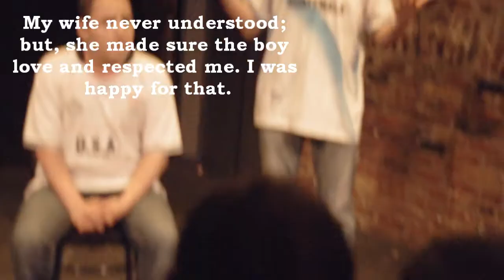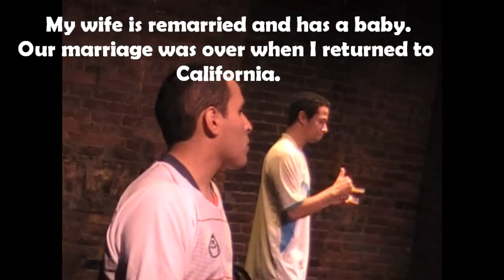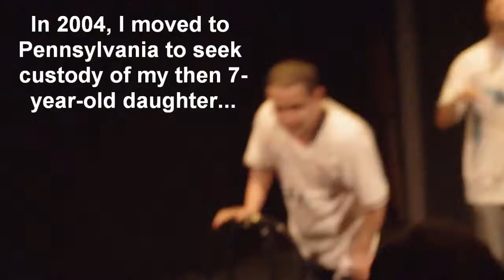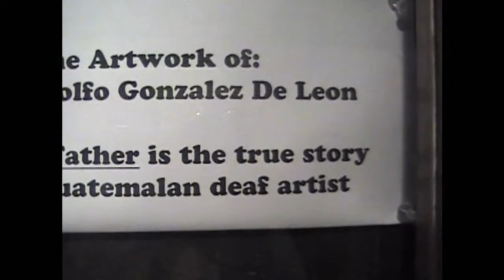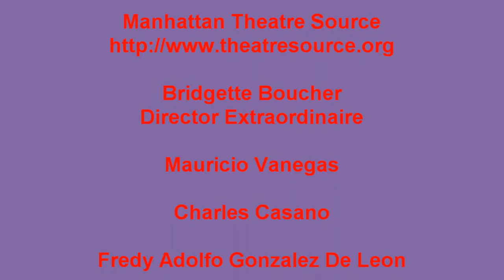Childless Father: A Play About A Deaf Man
A biographical story for the stage about Fredy Adolfo Gonzalez De Leon.
He currently lives in Pennsylvania.
He was born and raised in Guatemala.
He is a deaf man.
He is an Artist.

THE PLAY: Childless Father
THE DATES: June 2010
THE PROGRAM: TestoGENIUS
THE PLAYWRIGHT: Angela Theresa Egic
THE PLACE: Manhattan Theatre Source, New York, NY
THE ACTORS: Mauricio Vanegas (Deaf), Charles Casano (Hearing)
THE DIRECTOR: Bridgette Boucher

This video features the real life art work of Fredy.

Apologies for any typing errors or misspelled names, words in the captions.
Apologies for the audio during the play. This is several video's placed together. The parts with the awful voice/sound quality were taken with a camcorder and the air conditioner in the theatre caused the voice distortion. The camera with the focus issues, where the voice actor was more clear, was a digital camera (still photography) with some video capabilities.